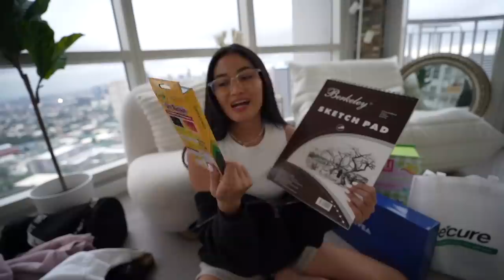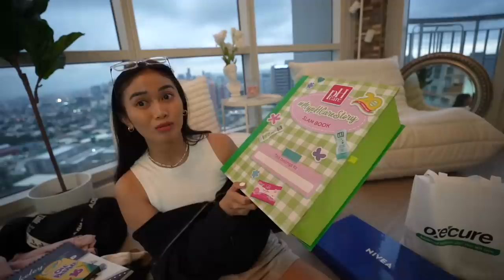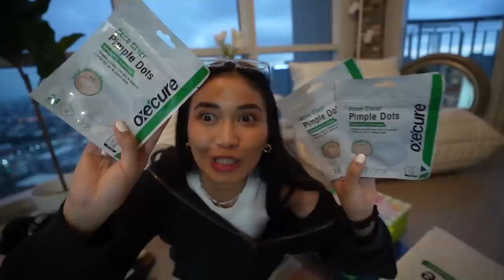self care shopping haul as a gastadora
❀ SOCIALS